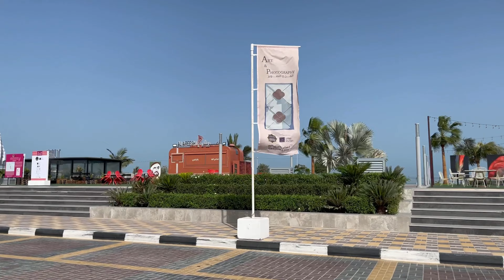$1,600 Villa of Ritz Carlton Ras Al Khaimah Al Wadi Desert UAE Part 1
Other Videos Please watch👇🏻